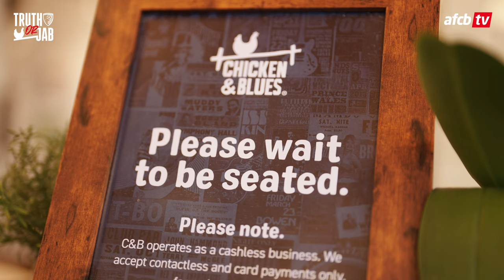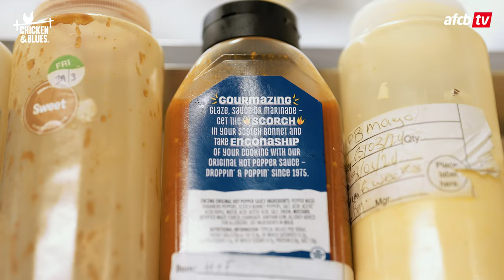Marcus Tavernier and Max Aarons BLOWN AWAY by the heat of spicy wings | Truth or Jab: Episode Three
AFC Bournemouth presents a new series, Truth or Jab, in collaboration with local restaurant chain Chicken and Blues, where two Cherries players take each other on in a hot wing face-off to see who can handle the heat.

Hosted by WBO cruiserweight champion Chris Billam Smith, Marcus Tavernier and Max Aarons take on Truth Or Jab.